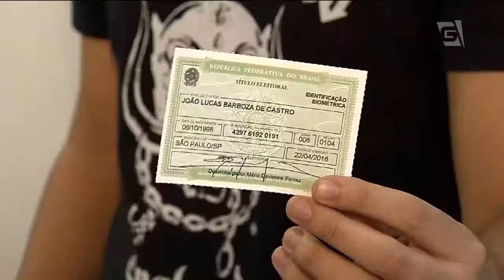No fim do prazo, Justiça Eleitoral faz plantões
Cartórios de todo o estado fazem plantão de feriado para atender quem deixou para regularizar a situação eleitoral na última hora.